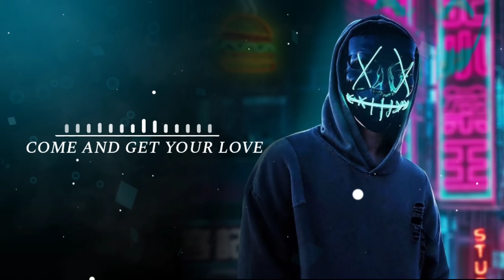Top 5 Awesome English Ringtone 2021 || legendary Bgm ringtone || Inshot music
ᴛᴏᴘɪᴄ_ ᴛᴏᴘ 5 ᴀᴡᴇꜱᴏᴍᴇ ᴇɴɢʟɪꜱʜ ʀɪɴɢᴛᴏɴᴇ 2021 || ʙᴇꜱᴛ ᴇɴɢʟɪꜱʜ ʀɪɴɢᴛᴏɴᴇ || ɪɴꜱʜᴏᴛ ᴍᴜꜱɪᴄ ||

★彡🔥 Wlc To Inshot Music 🔥

🔥  ʙᴇꜰᴏʀᴇ ᴅᴏᴡɴʟᴏᴀᴅɪɴɢ ᴄᴏᴍᴍᴇɴᴛ ʙᴇʟᴏᴡ ᴡʜɪᴄʜ ʀɪɴɢᴛᴏɴᴇ ᴅᴏ ᴜ ʟɪᴋᴇ ᴛʜɪꜱ ᴠɪᴅᴇᴏ

🔥️ ᴅᴏᴡɴʟᴏᴀᴅ ᴀʟʟ ʀɪɴɢᴛᴏɴᴇ ꜰʀᴏᴍ ɢɪᴠᴇɴ ᴛʜᴇ. ᴅᴏᴡɴʟᴏᴀᴅ ʟɪɴᴋ ʙᴇʟᴏᴡ. 👍

🎧. """" ɪɴᴛʀᴏ ʀɪɴɢᴛᴏɴᴇ... 🎧. ✔️ 🔹

 01... ᴊᴏɴʏ -_- ʟᴏᴠᴇ ʏᴏᴜʀ ᴠᴏɪᴄᴇ

02... ᴄᴏᴍᴇ ᴀɴᴅ ɢᴇᴛ ʏᴏᴜʀ ʟᴏᴠᴇ

 03... ᴍᴀꜱᴛᴇʀ ᴊᴅ -_- ɪɴᴛʀᴏ ᴛʜᴇᴍᴇ

04... ᴋᴀᴛʏ ᴘᴇʀʀʏ -_- ʜᴀʀʟᴇʏ ɪɴ ʜᴀᴡᴀɪɪ

05... ᴏʟɪᴠᴇʀ ᴛʀᴇᴇ -_- ʟɪꜰᴇ ɢᴏᴇꜱ ᴏɴ

06... ꜱᴛᴀʏ x ᴀɢᴀʀ ᴛᴜᴍ ꜱᴀᴀᴛʜ ʜᴏ

😍 ᴡᴀᴛᴄʜ ᴍᴏʀᴇ ᴠɪᴅᴇᴏ 😍

new ringtones, best Ringtones, Top 5 Impressive Ringtones 2022, Top 5 Impressive Ringtones, Impressive Ringtones 2022, Ringtones 2022, stay x ranjha ringtone, pope is a rockstar ringtone, go little rockstar ringtone, carol of the bells ringtone, love nwantiti x bheegi si, over you rishi rich ringtone, lost souls baby keem ringtone, 16 missed calls brent faiyaz, ooantavaoo ringtone, stone la chercher largent, popular Ringtones 2022, ringtone 2022 new, Ringtone

ɴᴏᴛᴇ : ᴛʜɪꜱ ʀɪɴɢᴛᴏɴᴇꜱ/ᴍᴜꜱɪᴄ ᴀʀᴇ ɴᴏᴛ ᴏᴡɴᴇᴅ ʙʏ ᴜꜱ. ɪꜰ ʏᴏᴜ ᴀʀᴇ ᴛʜᴇ ᴏᴡɴᴇʀ/ᴄʀᴇᴀᴛᴏʀ ᴏꜰ ᴛʜᴇꜱᴇ ᴀɴʏ ʀɪɴɢᴛᴏɴᴇ & ɪɴꜰʀɪɴɢᴇ ᴄᴏᴘʏʀɪɢʜᴛ. ʟᴇᴛ ᴜꜱ ᴋɴᴏᴡ ᴡɪᴛʜ ᴘʀᴏᴘᴇʀ ᴄᴏᴘʏʀɪɢʜᴛꜱ ᴡᴇ ᴡɪʟʟ ᴛᴀᴋᴇ ᴅᴏᴡɴ ᴀꜱ ꜱᴏᴏɴ ᴀꜱ ʏᴏᴜ ᴍᴀɪʟ